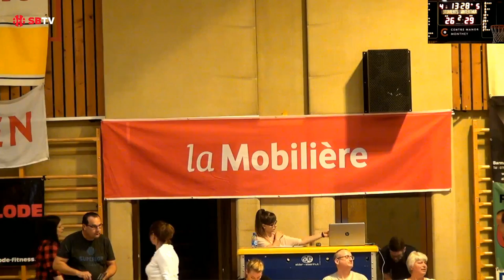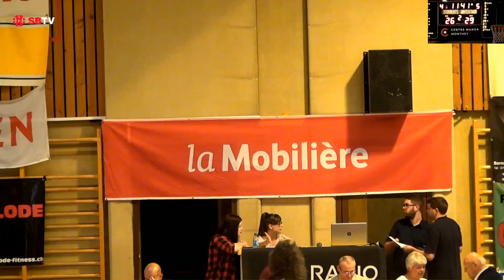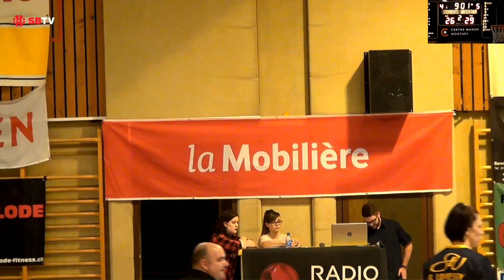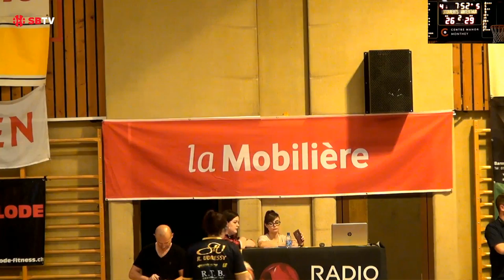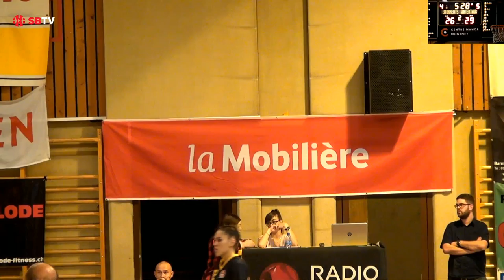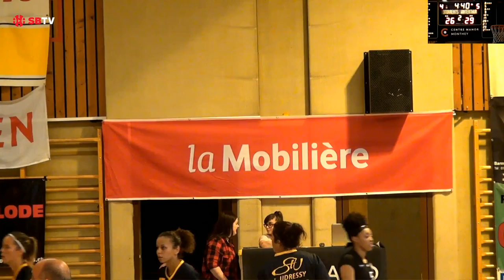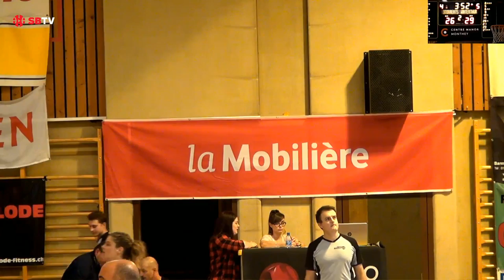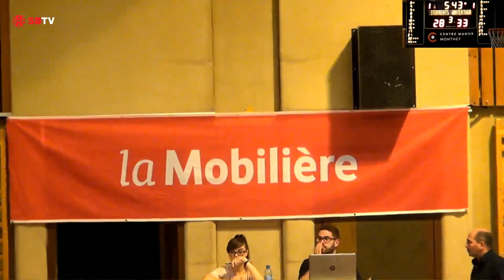SB League Women - Day 3: Troistorrents vs. Winterthur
Portes du Soleil BBC Troistorrents vs BC Winterthur (SB League Women Day #3)
Polyvalente Troistorrents (Troistorrents) - Match No 17-00733